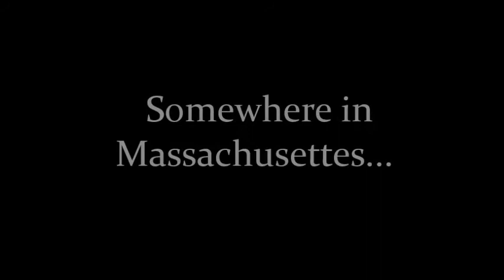Somewhere in Massachusettes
clips of Tristan Mark and Clyde skateboarding and then not skateboarding